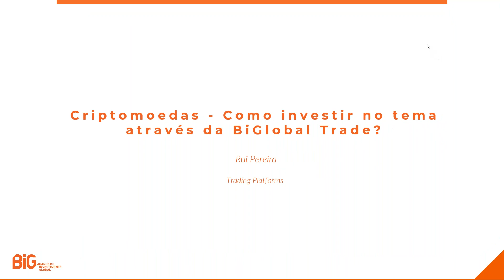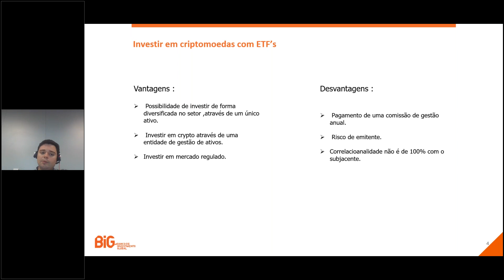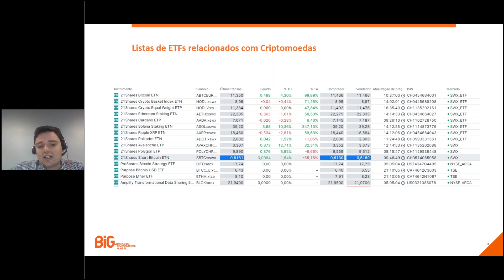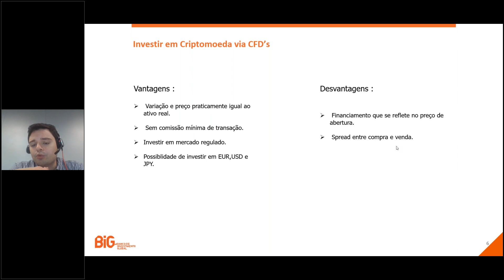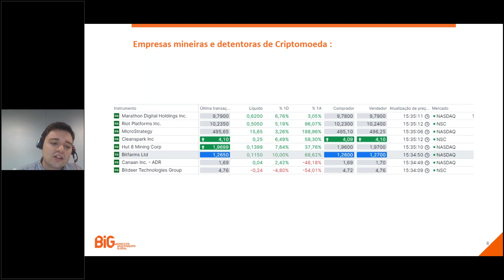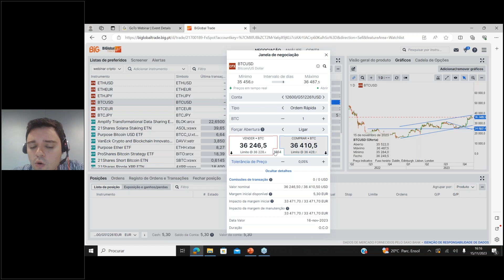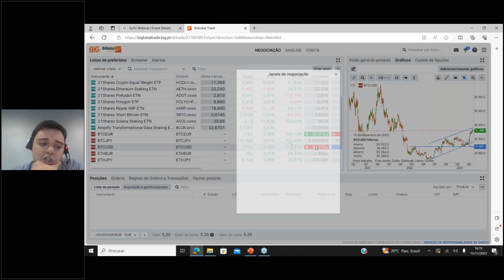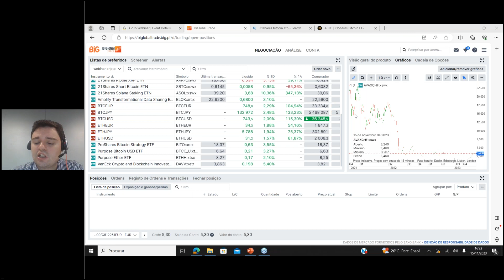BiG | Webinar - Criptomoedas - como investir no tema através da BiGlobal Trade?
Webinar em que apresentamos diferentes instrumentos financeiros que permitem obter exposição indireta a várias criptomoedas